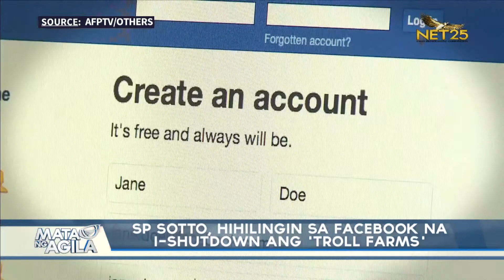NPC, pinag-aaralang gawing pambato sa 2022 national elections sina Sen. Lacson at Sen. Pacquiao